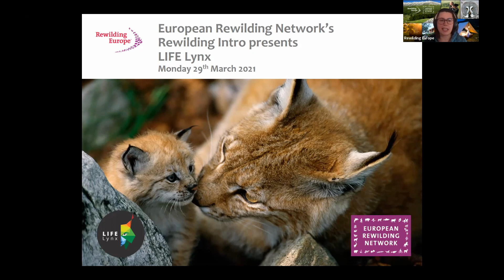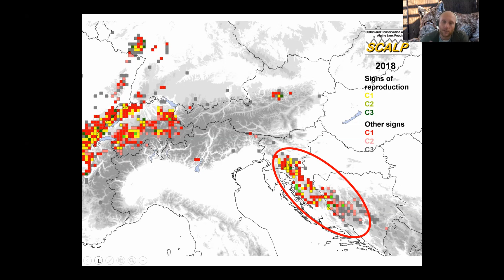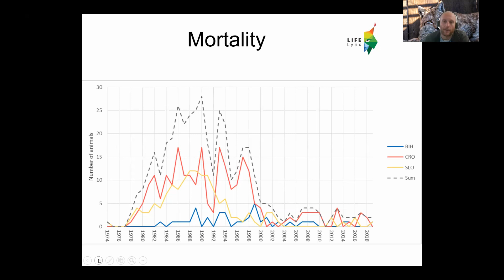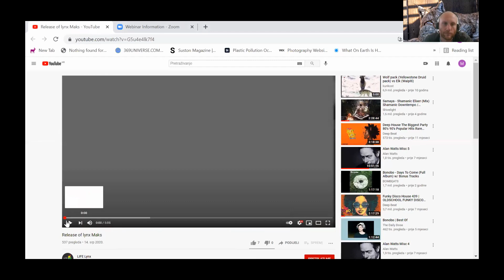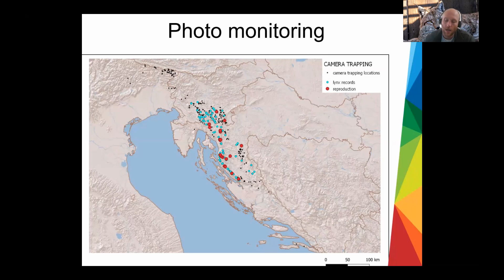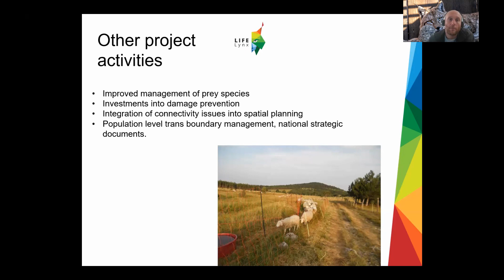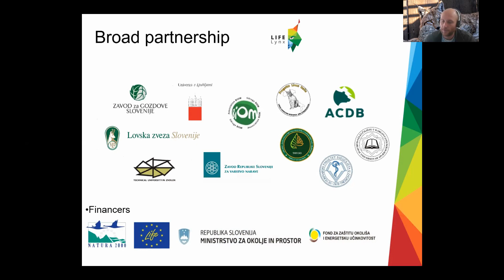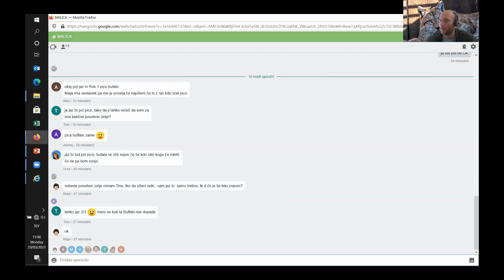European Rewilding Network | Rewilding Intro | LIFE Lynx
This time the LIFE Lynx project is taking us on a 30-minute long virtual journey through five European countries - Italy, Croatia, Slovenia, Romania and Slovakia. Join us and get a glimpse into the lives of translocated lynx.

Rok Černe, LIFE Lynx Project Coordinator from Slovenia Forest Service, will speak about how the project is improving the genetic diversity of the Dinaric-SE Alpine lynx population, how it is creating a population “stepping stone” and ensuring the long-term viability. He will also speak about habitat connectivity, translocations, monitoring and give insight into the results so far.

Rewilding Europe’s European Rewilding Network (ERN) is designed to support practical, result-oriented rewilding, enhancing rewilding outcomes by facilitating the exchange of information and ideas between members. There are now over 60 members across 27 European countries involved in the network, engaged in everything from the large-scale restoration of natural processes to the development of nature-based enterprises.

To give each member the opportunity to share their story, achievements and expertise, and to further develop beneficial exchange across the network, the ERN has recently launched “Rewilding Intros”. These 30-minute long mini-webinars will take place every two months and supplement the standard quarterly ERN webinars, which focus on rewilding themes and typically involve a number of speakers.